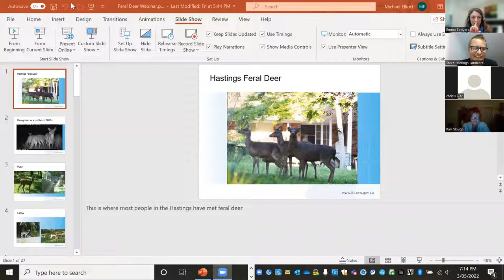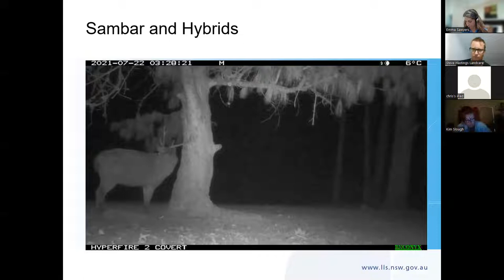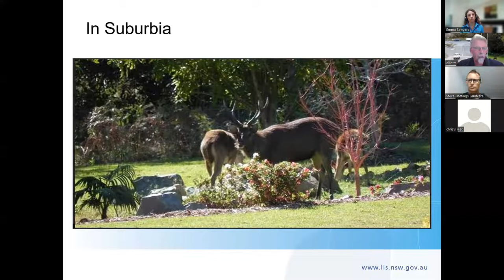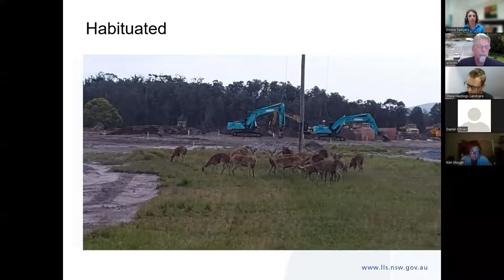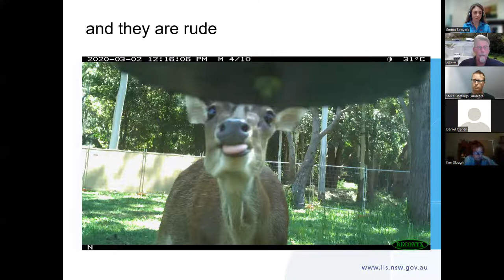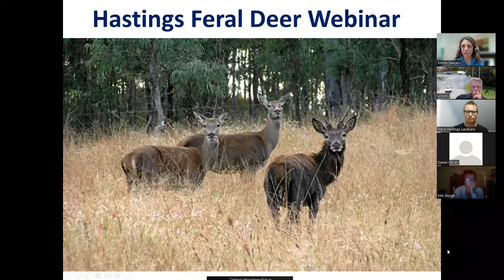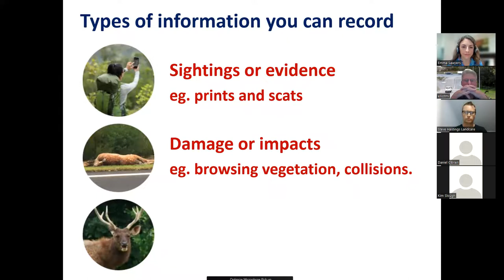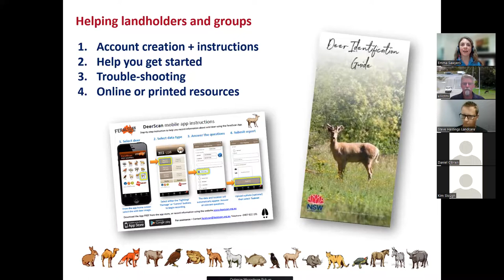Feral Deer Webinar - Hastings Region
Have you seen a feral deer lately?

Learn:
History of feral deer
Local update on deer
Deer impacts
Deer identification, signs and evidence

Speakers: include Emma Sawyers and Peter West (FeralScan) and Michael Elliott (NCLLS).